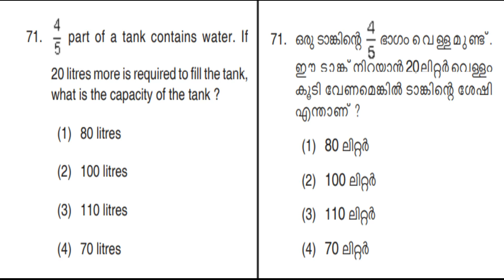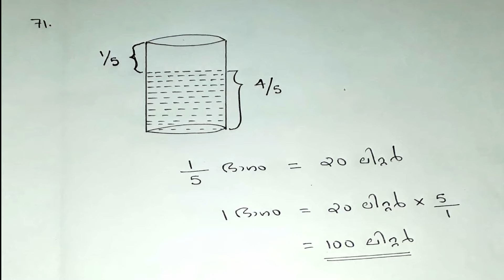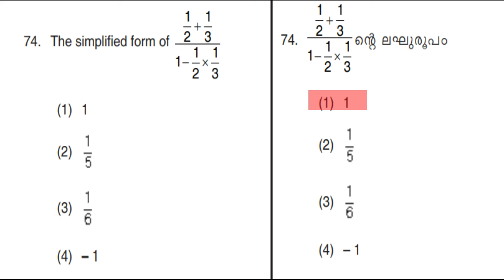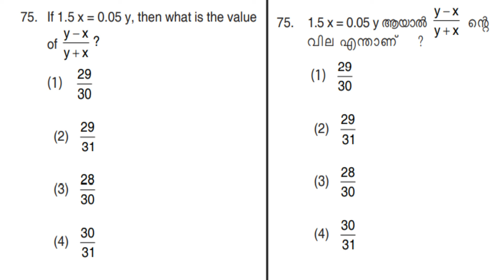NMMS 2018 | MATHEMATICS | QUESTION PAPER ANALYSIS | PART 1 | QUESTIONS & ANSWERS | STANDARD 8 MATHS